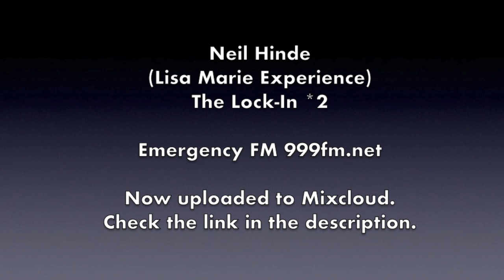The Lock-In No *2 with Neil Hinde (Lisa Marie Experience) on Emergency Fm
My new monthly radio show on Emergency FM 999fm.net. Playing house, techno, disco, funk, boogie, hip hop and more. Thanks